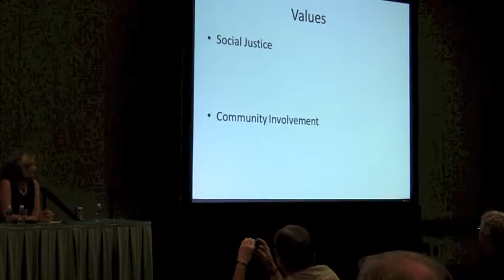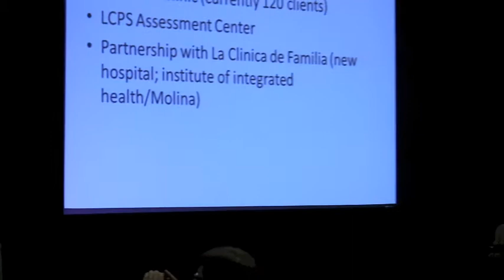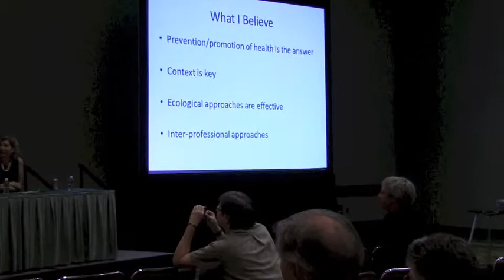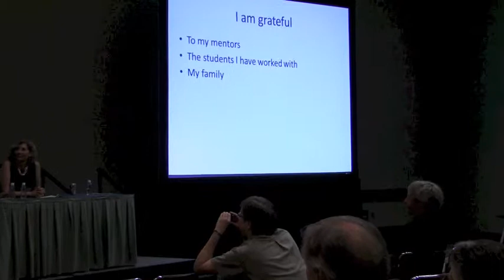APA 2013 - Jonathan Schwartz Fellow Address